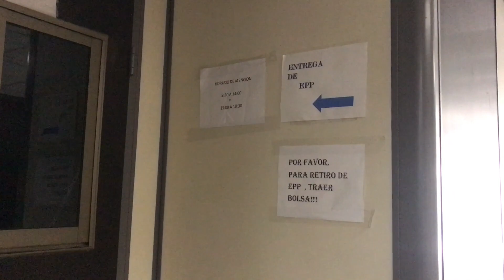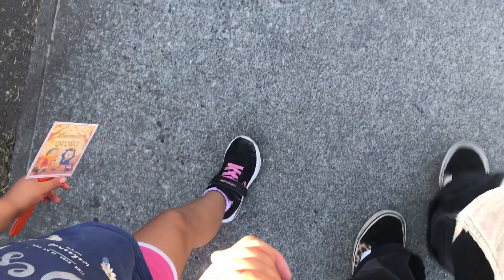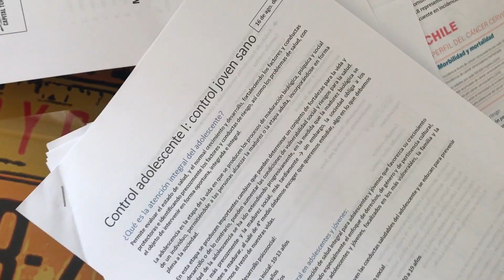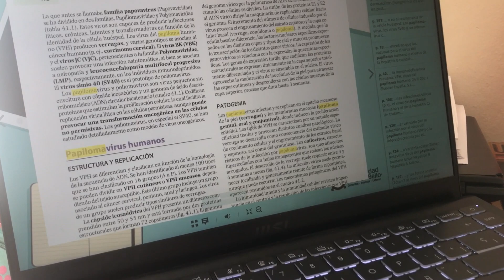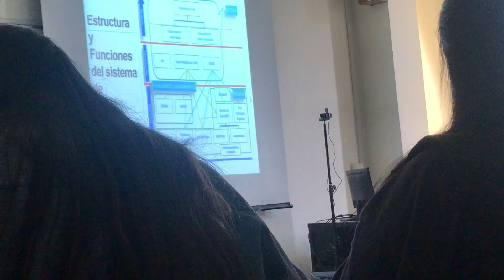Mi primera práctica en atención primaria de salud, como estudiante de obstetricia ✨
Hola! en este video les muestro cómo es mi primera semana (lunes a jueves) en práctica de APS en CESFAM 🤩 y la verdad tengo mucha ilusión con todo lo que se viene y acercarme cada día más a la profesión que amo.

Si tienen alguna pregunta acerca de lo que he visto, no duden en dejarla en los comentarios! Seguiré subiendo contenido sobre las prácticas para que vean cómo es el trabajo de la matrona o el matrón en atención primaria.

Uno de los temas principales que vemos en la obstetricia es sexualidad y reproducción, en persona soy directa para hablar, pero trataré de ser discreta con mis palabras por la gente que es más sensible 🫶🏻